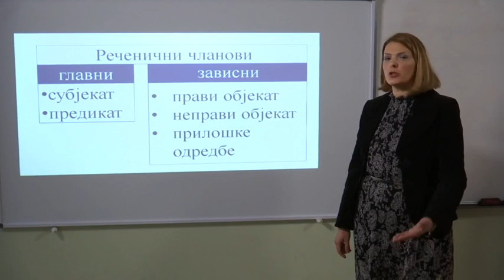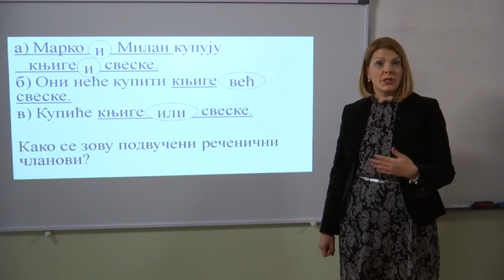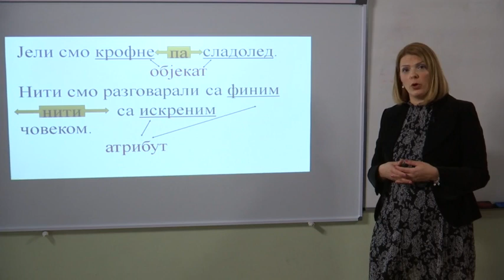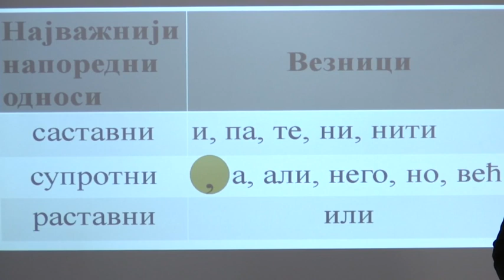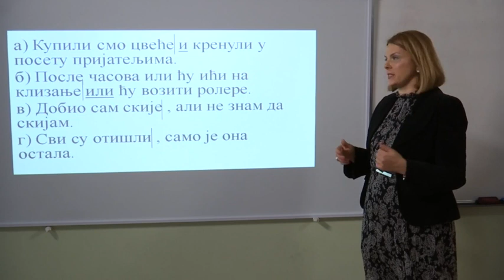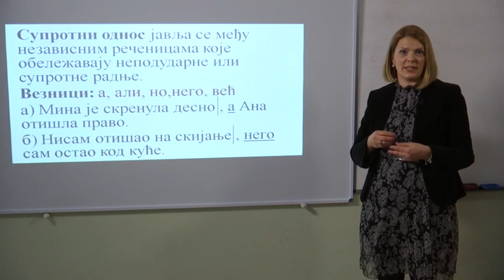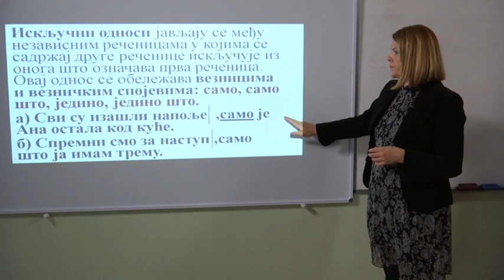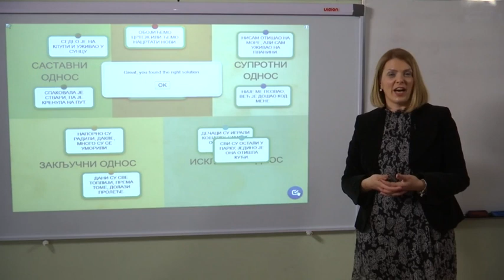Naporedni odnosi među rečeničnim članovima i rečenicama - SRPSKI JEZIK 7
Srpski jezik i književnost - Naporedni odnosi među rečeničnim članovima i rečenicama
Predavač: Jelena Đorđević